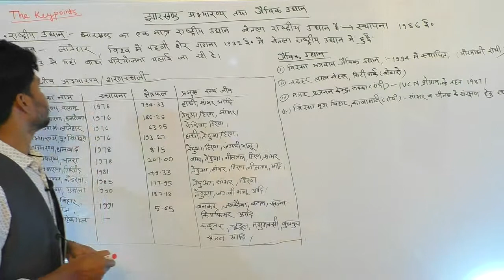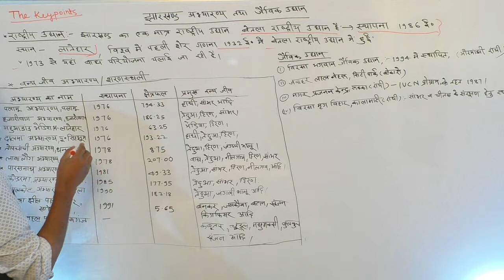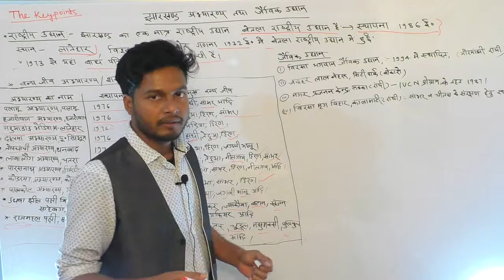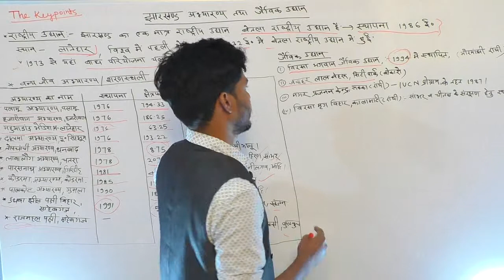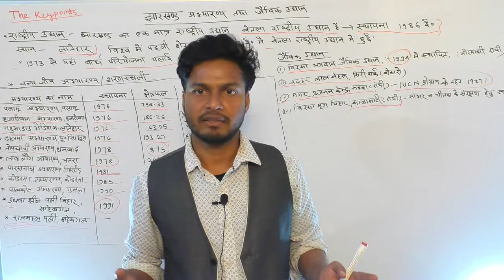JHARKHAND GENERAL KNOWLEDGE||झारखण्ड वन्य अभ्यारण्य ||GEOGRAPHY CLASS08||THE KEYPOINTS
jharkhand general knowledge
jharkhand excise police special,
jharkhand special branch police ,
jharkhand utpad sipahi,
jharkhand bishesh shakha police,
jharkhand gk for jssc and jpsc,,झारखण्ड उत्पाद पुलिस, झारखण्ड विशेष शाखा पुलिस,